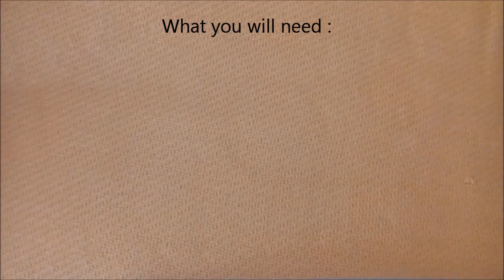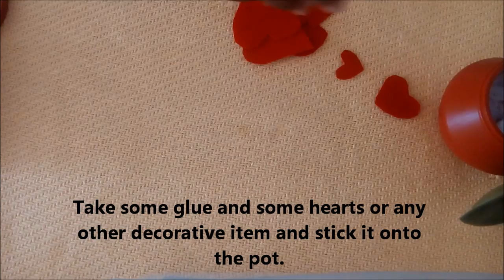MINI INDOOR PLANTS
it's a fun way to decorate your room within few minutes.
 follow me on :
editing : windows movie maker.